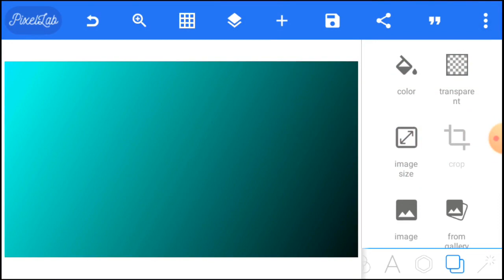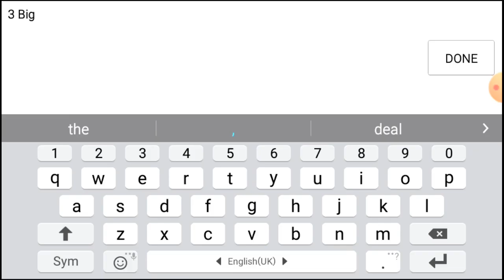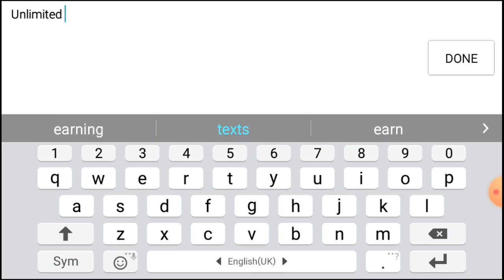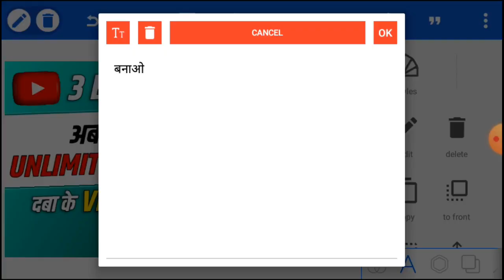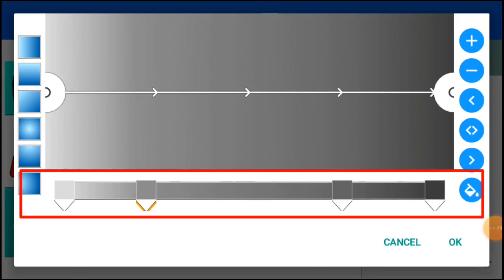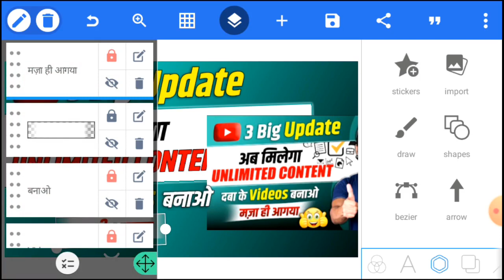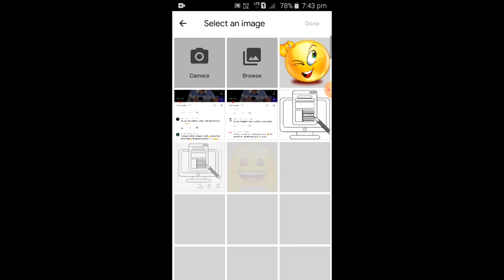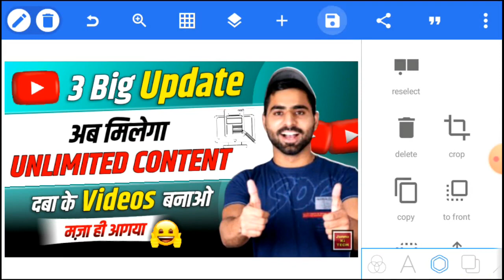MAKE PROFESSIONAL THUMBNAILS - Like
MAKE PROFESSIONAL THUMBNAILS - Like ‎@Junnu Ki TECH

Search my channel for using my handle - @CreatorGana